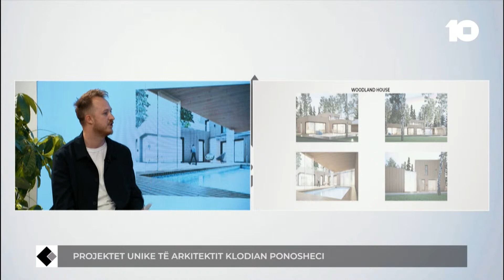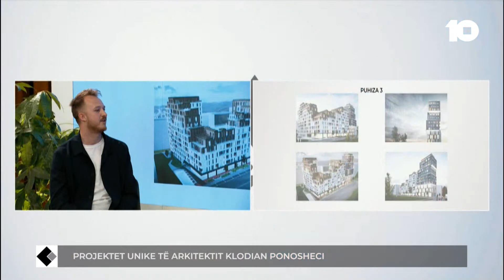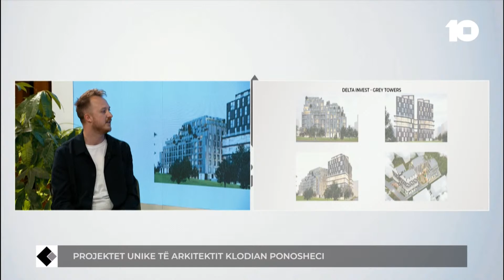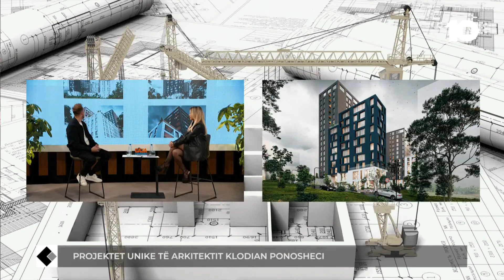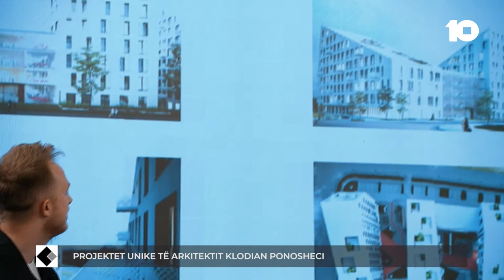Projektet unike të arkitektit Klodian Ponoshevci